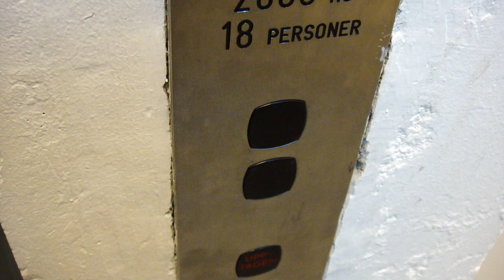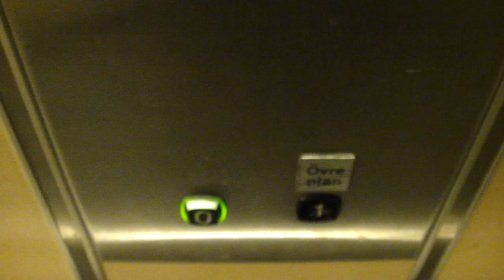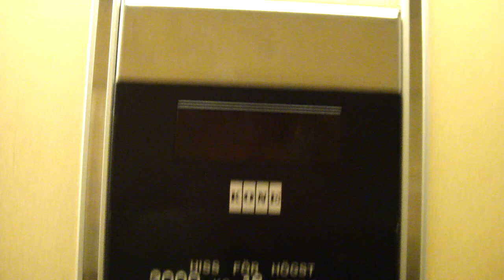KONE Roped Hydraulic Freight elevator @ IKEA in Valbo, Gävle...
Brand: KONE.
Controller System/Type: Relay Controlled / Roped Hydraulic (2 Cyllinders)
Built: 1993.
Capacity: 2000 KG / 18 Pers.
Floors: 2 (*0* 1)
Other: This elevator is reapird, it´s was an bad sound when it start from "0" before.. But now it´s fixed...